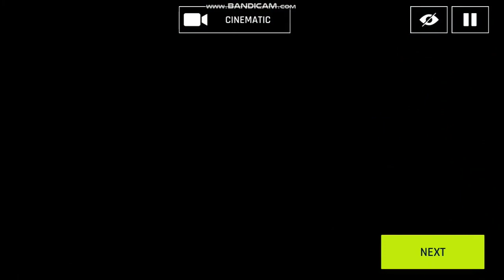ASPHALT9 Game Level 2. 1st winner (Games zone for you)